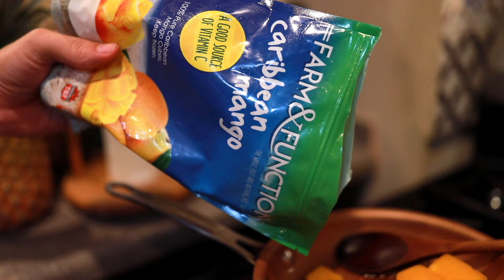Mango/Coconut Cheesecake with Matcha Crust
We know Thanksgiving isn’t a local tradition but many of our customers actually reside in the US while supporting their families here.
So we thought we’d try this local twist on a thanksgiving dessert idea! Enjoy this simple, sweet Re:Fresh Recipe of Mango Cheese Cake made with Farm & Function Frozen Mango, Bwana Coconut Milk Cubes for the cake & Handmade by Jeanette's Matcha Granola for the crust!

We know buying food is convenient but there’s so many amazing meals you’re missing out on in your very own kitchen!

Try this RE:FRESH Recipe:
Coconut cheesecake with matcha crust and mango glaze.
Matcha granola crust
2 cups matcha granola
½ cup white sugar
2 oz butter
1 egg white
Method
In a bowl, cream butter and sugar, fold in matcha granola, add egg white and mix until a incorporated, make into a ball and set aside for about 30mins.
Coconut cheesecake
Ingredients
1lb cream cheese
2ea eggs
½ cup sugar
¼ cup bwana coconut cubes, melted
½ tsp nutmeg powder

Method
Using a stand mixer cream together the cream cheese and sugar until smooth.
Add in the melted coconut cubes and ground nutmeg, mix further, then add in the eggs one at a time and mix until the Batter is fully incorporated.
In a baking dish press in the granola crust to coat the whole dish, pour in the cheesecake Batter and bake at 350 for about 25mins or until slightly golden on top.
Remove from oven and place in the chiller to cool for an hour or two
Mango glaze
8oz farm& function frozen mango
¼ cup sugar
½ cup water
3 ea Cardamom pods
2 sticks cinnamon
1 tbsp corn starch

Method
In a saucepot, add the spices, water and sugar, let simmer for about 5 mins.
Add mango cubes to the pot and leave to simmer until melted, stirring ocasionally
Mix the Cornstarch with a little water and add to the pot while stirring, leave to simmer for an additional 5mins then remove from the heat and cool down.
Use this mango glaze to top off your cheesecakes!